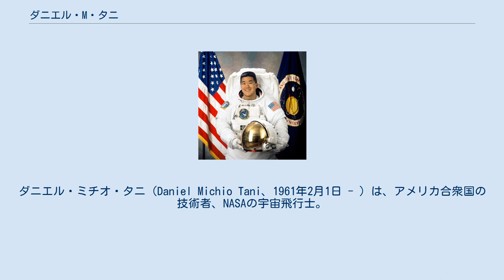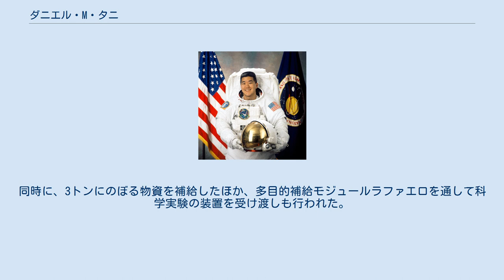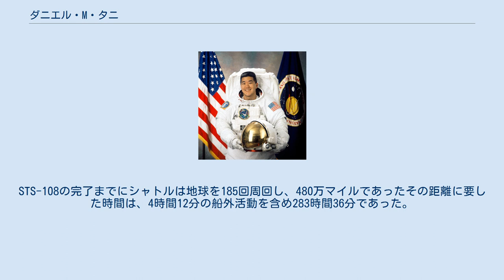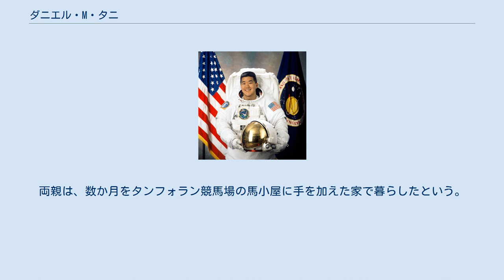ダニエル・M・タニ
ダニエル・ミチオ・タニ（Daniel Michio Tani、1961年2月1日 - ）は、アメリカ合衆国の技術者、NASAの宇宙飛行士。
日系3世。
ペンシルベニア州のリドリーパーク生まれだが、自身はイリノイ州ロンバードを故郷と考えている。
 1979年、イリノイ州ロンバードのグレンバード・イースト高校を卒業し、1984年と1988年にそれぞれ機械工学学士号、機械工学修士号をマサチューセッツ工科大学で取得した。
 マサチューセッツ工科大学で学士号を取得した後、カリフォルニア州のエルセグンドにあるヒューズ・エアクラフトの宇宙通信部門に設計技術者として勤務した。
1986年、マサチューセッツ工科大学に戻り、1988年に人的要因と集団意思決定を専門とした機械工学修士号を取得した。
卒業後、マサチューセッツ州ケンブリッジにあるBBNテクノロジーズの実験心理学部門で勤務した。
同じく1988年、バージニア州ダレスにあるオービタル・サイエンシズ社で当初構造技術者として、最終的には「トランスファー・オービット・ステージ」 (TOS) と呼ばれるロケット開発プロジェクトのマネージャーとして勤務した。
このときの主な任務は、ロケット飛行操作のリーダーとしてNASAのジョンソン宇宙センターと共に1993年のSTS-51ミッションにおけるACTS/TOSペイロード配置を支援することであった。
この後、タニはオービタル・サイエンシズ社に戻ってペガサスロケットの打ち上げ操作担当者として勤務し、無人空中発射ロケットであるペガサスの打ち上げ手順の開発を率いたほか、打ち上げ制御室の技術者の訓練や指揮も担当した。
 2015年10月に来日し、東京都小金井市の総合学院テクノスカレッジにおいて講演を行った。
 1996年4月にNASAの宇宙飛行士候補に選ばれてから、タニは同じ年の8月にジョンソン宇宙センターでの訓練に入った。
1998年、2年にわたる訓練と試験を終えたタニはミッションスペシャリストとしての宇宙飛行ミッションを任命された。
また、宇宙飛行コンピュータ事業部や船外活動事業部で技術者として、Expedition 2での乗組員サポート飛行士として活動した。
 2001年、STS-108において4時間超の船外活動を含む11日間の宇宙滞在を行った。
12月5日から17日にかけて行われたこのミッションで、スペースシャトルエンデバーが国際宇宙ステーションへ飛行した回数は12回となり、タニはミッションスペシャリスト2として活動した。
STS-108の主なミッションはExpedition 4のクルーを宇宙ステーションに送り届けた後、Expedition 3のクルーを地球に帰還させることであった。
同時に、3トンにのぼる物資を補給したほか、多目的補給モジュールラファエロを通して科学実験の装置を受け渡しも行われた。
タニは、宇宙ステーションの太陽電池ジンバルの熱ブランケットを覆うため、宇宙遊泳を行った。
STS-108の完了までにシャトルは地球を185回周回し、480万マイルであったその距離に要した時間は、4時間12分の船外活動を含め283時間36分であった。
 STS-108からの帰還後、タニは第9次長期滞在（バックアップ技術要員）を命ぜられた。
この後、第16次長期滞在（飛行技術者）として任命され、2007年10月23日にミッションSTS-120で打ち上げられた。
 第16期滞在要員としては約6週間を軌道上で過ごす予定だったが、帰還船となるSTS-122の打上げが燃料センサーの不具合で予定の同年12月6日から2か月半以上も延期されることになり、クリスマスに帰郷して母と年末休暇を過ごすことにしていたタニにとって思いがけない長期の宇宙滞在となった。
しかし12月19日、その母が運転する乗用車が踏切で通勤列車と衝突して即死するという痛ましい事故が発生した。
これは宇宙飛行士の軌道滞在中に肉親が死去した初のケースとなった。
その悲報にもめげずタニはミッションを続け、翌2008年2月20日に地球へSTS-122で帰還した。
 アイルランド出身の妻と結婚。
ゴルフ、旅行、ランニング、テニス、音楽、料理などを趣味とする。
両親は既に他界。
第二次世界大戦中、両親が合衆国政府の日系人の強制収容政策によってカリフォルニア州の農地からユタ州のトパーズ戦時強制収容所へ強制移住させられた過去を持つ。
両親は、数か月...